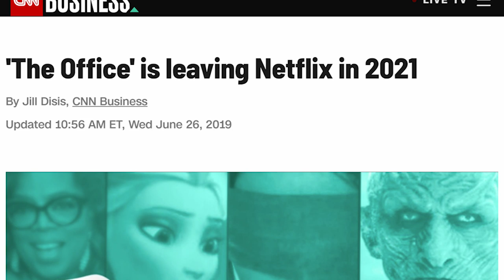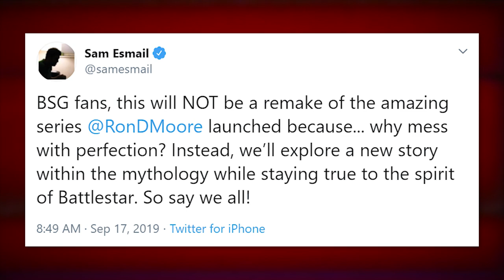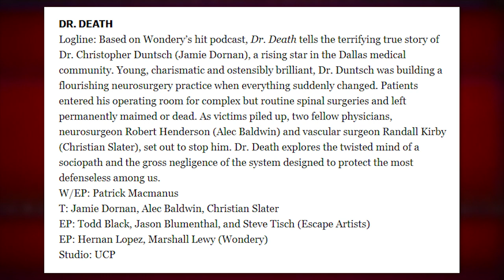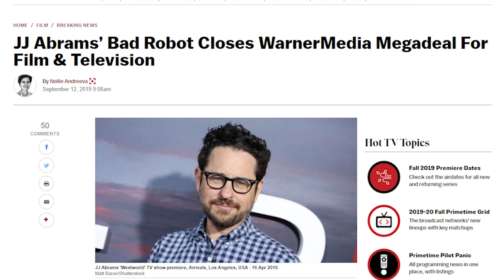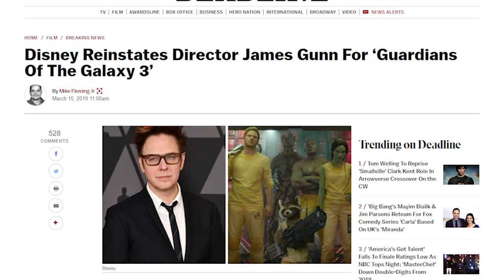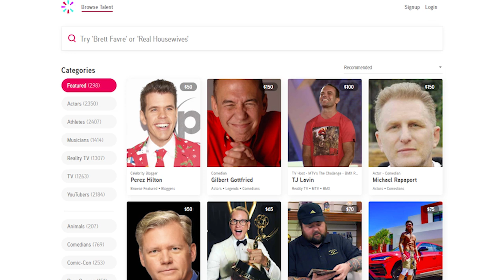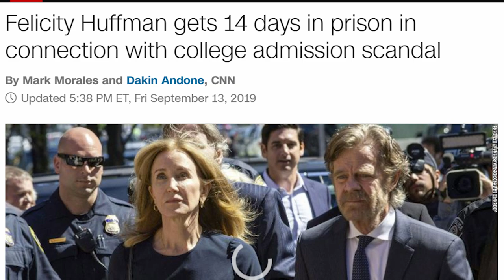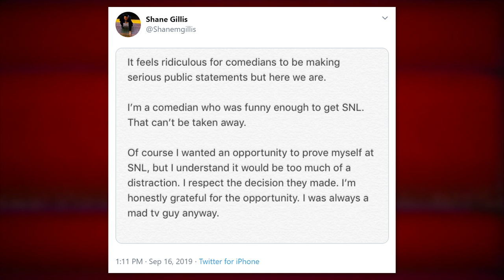Welcome To Streaming Service HELL - News Dump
We successfully destroyed cable, and now we’re bringing it back but even more inconvenient!
Sources:
• Streaming wars news

• Emmys on Sunday, some awards already given out?